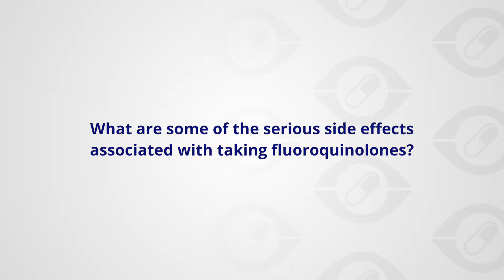What are some of the serious side effects associated with taking fluoroquinolones?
Registered Nurse Amy Keller describes several serious side effects of fluoroquinolones.